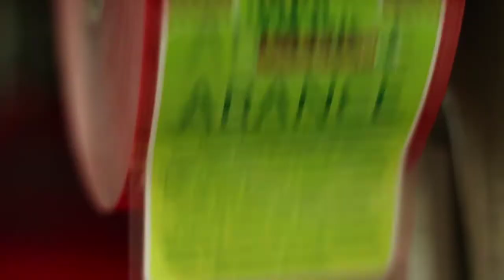Arancia Rossa di Sicilia - Video di prodotto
Video Istituzionale per la Camera di Commercio di Catania.